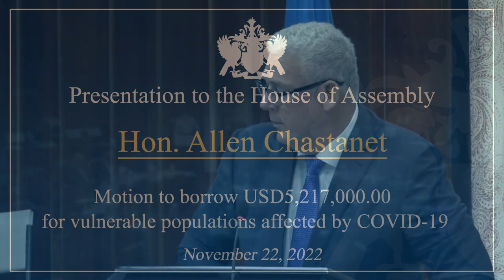Hon. Allen Chastanet motion to borrow USD5 Million 22-11-2022